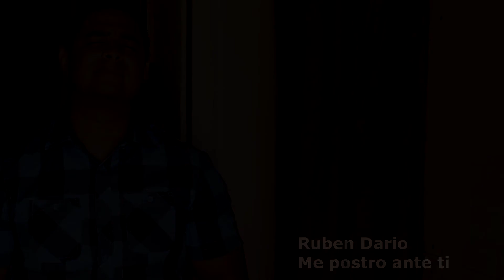Ruben Dario - Me postro ante ti